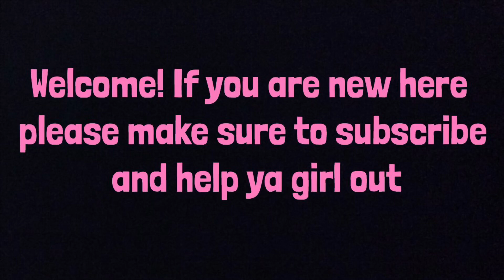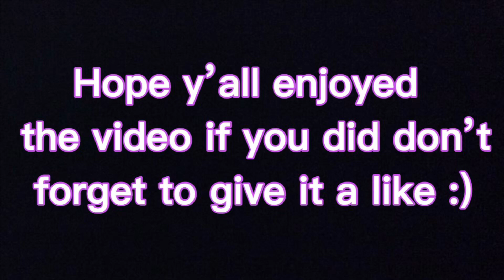HOW TO GET IN THE SPIRIT OF HALLOWEEN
Songs by Trap City - This is Halloween (remix) just two witch bitches dancing in the woods with some pumpkins and poppin that ass